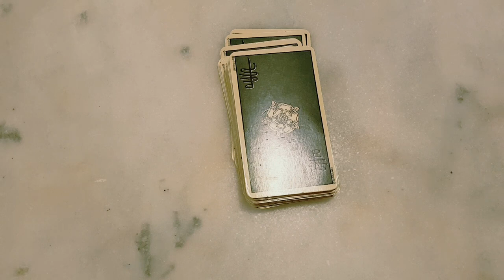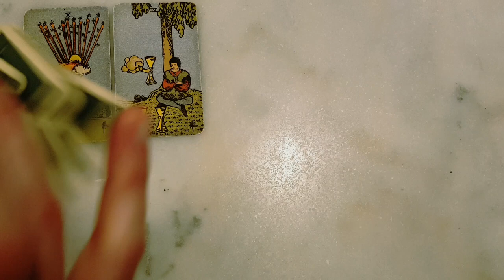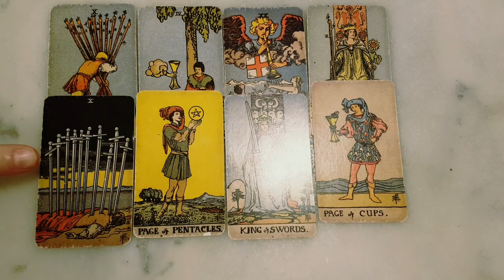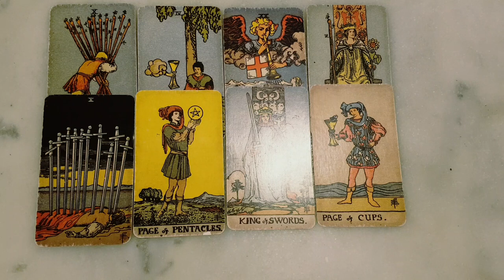LEO 💓 YOU WON'T BELIEVE THIS...😳💓😲💓🤯💓 FEBRUARY 19TH - 25TH TAROT READING